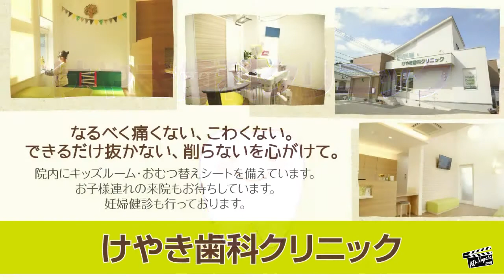けやき歯科クリニック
福津市役所内「コミュニティビジョン福津」にて放映中！